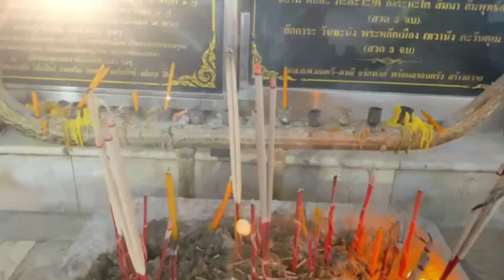[MGT2023] Grand Influencer - มิสแกรนด์ร้อยเอ็ด 2023 | GrandTV